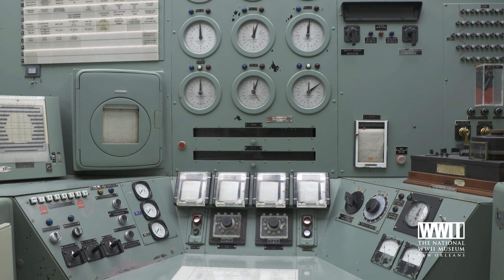The Manhattan Project | WWII In 2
On July 16, 1945, nuclear scientists working for the Manhattan Project successfully detonated a plutonium-based device in the remote New Mexico desert. Samuel Zemurray Stone Senior Historian John Curatola, PhD, explores the race to build the first atomic bomb and the significance of the Trinity Test in ending World War II.